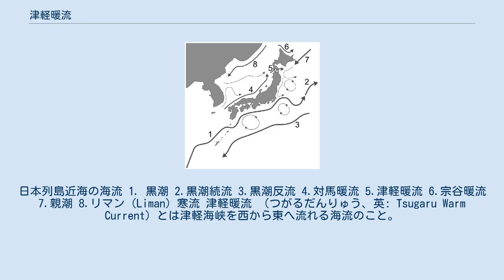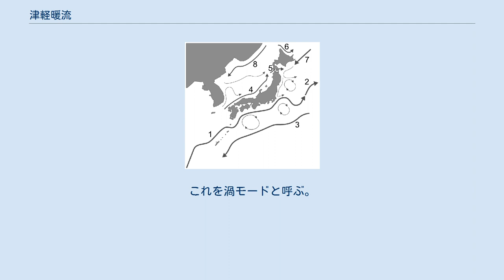津軽暖流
日本列島近海の海流 1. 黒潮 2.黒潮続流 3.黒潮反流 4.対馬暖流 5.津軽暖流 6.宗谷暖流 7.親潮 8.リマン（Liman）寒流 津軽暖流 （つがるだんりゅう、英: Tsugaru Warm Current）とは津軽海峡を西から東へ流れる海流のこと。
津軽海流（つがるかいりゅう）とも呼ばれる。
 対馬海流は津軽海峡西口で二分し、津軽海峡を抜けるものを津軽暖流、そのまま北海道沿岸を北上し宗谷海峡を抜けるものを宗谷暖流という。
津軽暖流の流量は対馬海流の7割以上で年平均流量は約200万立方メートル毎秒と見積もられている。
駆動力は日本海と太平洋の間の水位差であり、日本海側の水位が1年を通じて数十センチメートル高いが、なぜ水位差が生じるのか、その物理的原因についてはまだよくわかっていない。
 冬季には、海峡を抜けてからすぐ日本列島沿岸を南下する場合が多く、夏季には襟裳岬の南西約74キロメートル付近の太平洋まで達してから南下する場合が多い。
流速は1 - 3ノットで、冬季よりも夏季のほうが比較的強い流れとなっている。
また、潮汐による潮位差は、太平洋は大きく日本海は少ないため、その影響により時刻による流速の変動も大きくなっている。
 水温は冬でも7℃以上で、盛夏には22℃まで上がることがある。
中央部の塩素濃度は年間を通じて18.75パーミル以上で、塩分濃度は33.9パーミル以上。
津軽海峡の最も浅い水深は130メートルほどなので津軽暖流の厚さも200メートルほどでその下には親潮系冷水が入り込んでいる。
 元文2年に江戸幕府の金山や銀山の調査で渡道した坂倉源次郎の「北海随筆」によると潮筋は青森県側から竜飛、中ノ汐、白神（白髪）の3つ存在しているとしている。
島谷良吉の「津軽海峡の史的研究」（昭和19年）にはその詳細を下記の通り解説している。
 特に汐首岬付近は津軽暖流と親潮がぶつかり合い海洋気象も含め複雑になっている。
アメリカ海洋大気庁 (NOAA) の衛星観測データ (TIROS-N/NOAA) などによると海峡東口は例年夏から秋にかけて渦ができる。
これを渦モードと呼ぶ。